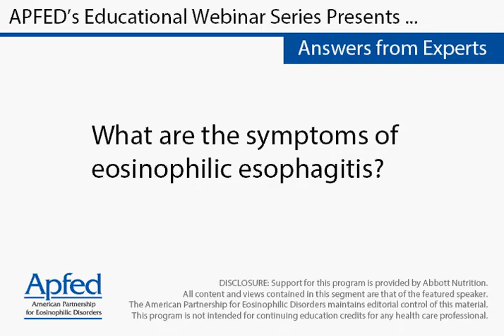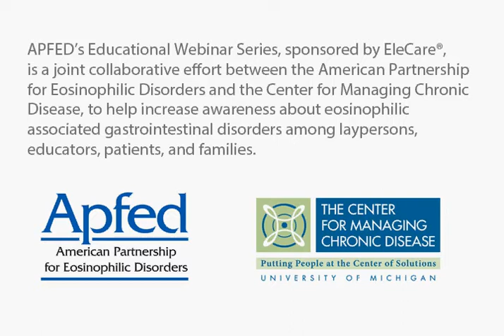What are the symptoms of eosinophilic esophagitis?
Seema Aceves, M.D., Ph.D.
Division of Allergy and Immunology Associate Professor, Pediatrics and Medicine
Director, Eosinophilic Gastrointestinal Disorders Clinic